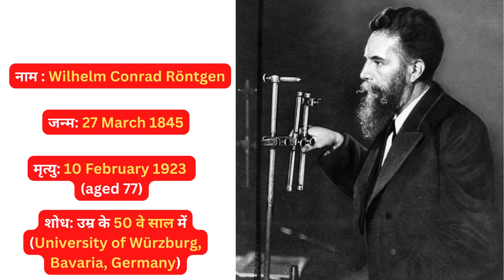Photo of the World's First X-ray ever taken | Hindi and Urdu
The world's first X-ray was taken on November 8, 1895, by German physicist Wilhelm Röntgen. He discovered X-rays while experimenting with cathode ray tubes in his laboratory, and was able to capture an image of the bones in his wife's hand using X-ray film. Röntgen's discovery revolutionized the field of medicine, as X-rays allowed doctors to see inside the human body and diagnose injuries and diseases that were previously invisible. Röntgen received the Nobel Prize in Physics in 1901 for his discovery of X-rays.